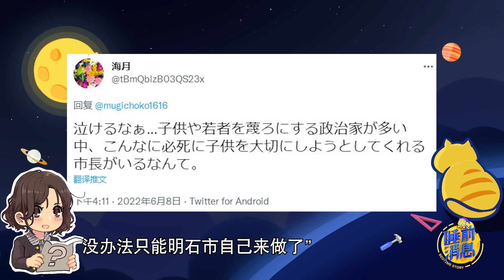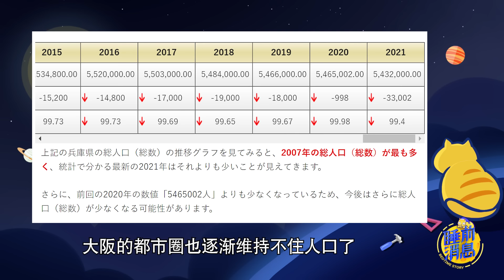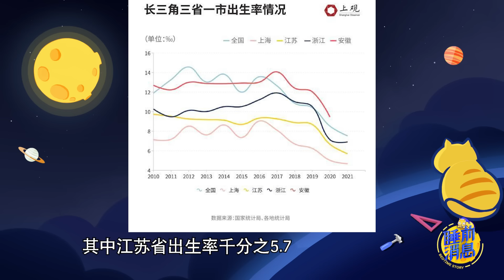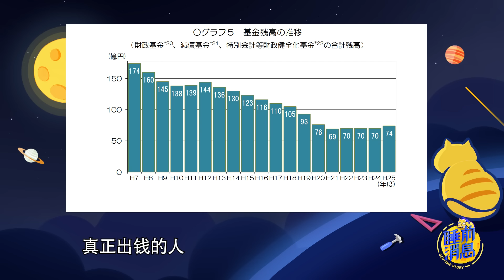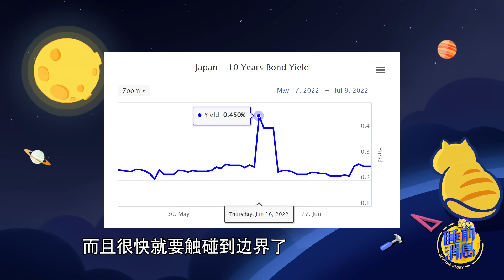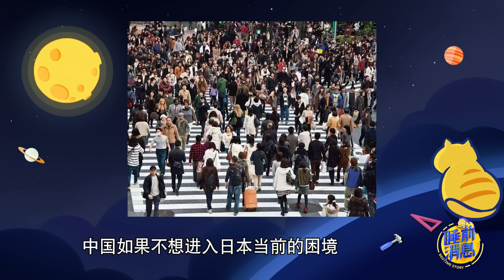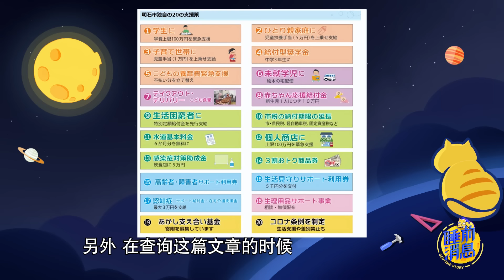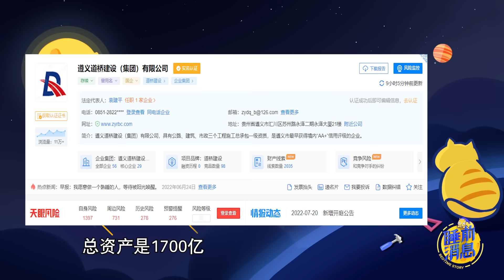【睡前消息461】日本明石没有生育奇迹，中国呢？